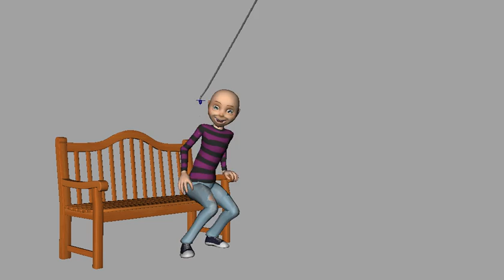Dollar Bill Pickup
This is my "picking up a dollar bill" challenge for CGtalk.com. It was the September challenge.